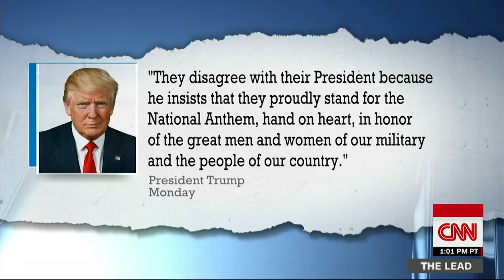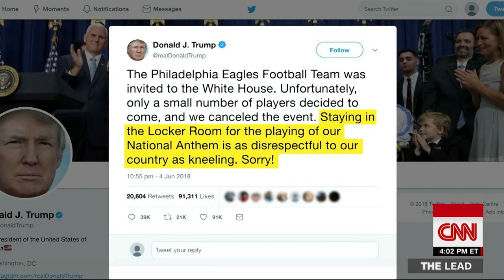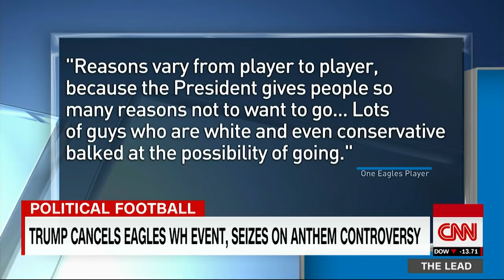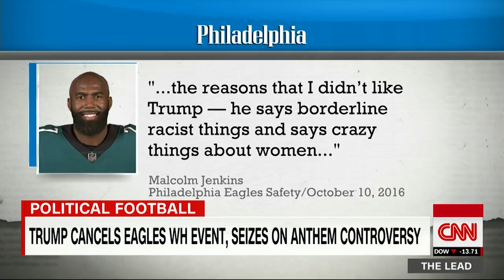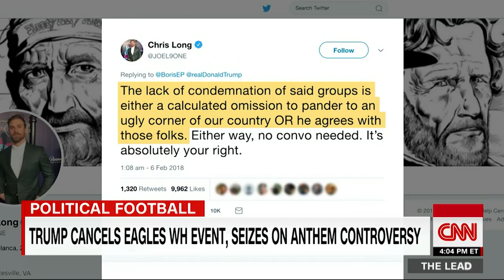Jake Tapper: Trump lied about the Eagles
CNN's Jake Tapper breaks down President Donald Trump's decision to cancel the White House visit for the NFL Super Bowl champion, the Philadelphia Eagles.